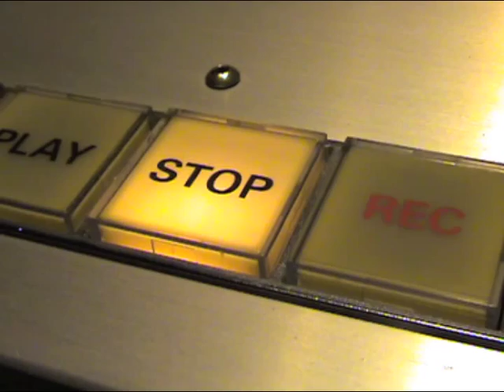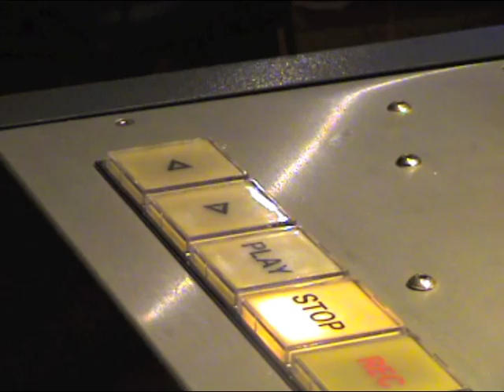STUDER A80 - 1" Tape Transport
Testing the Tape Transport of my restored Studer A80 MKI 1" 8Track machine.